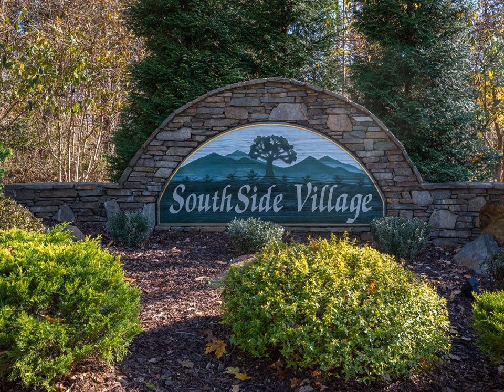Asheville Home - 117 Poppy Lane Asheville 28803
Wonderful gated community in South Asheville with home on a cul-de-sac street, and mountain views! This planned unit development of terraced townhomes looks out on Busbee Mountain, long range mountain views, and a view of downtown Asheville. Main level living, spacious & light filled great room flows out to a large deck. Cathedral ceilings, walk-in closet, laundry room, 2 car garage, plus...Lower level family room and 3rd BR & BA create great space for company. Unfinished bonus room in basement.